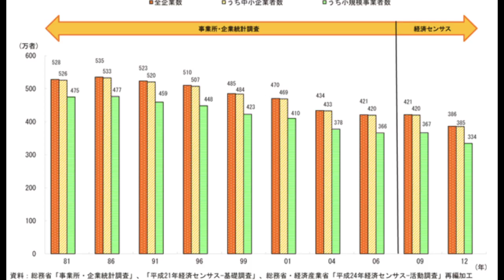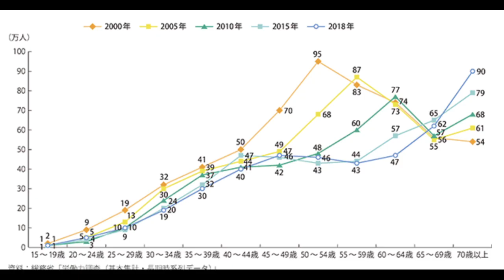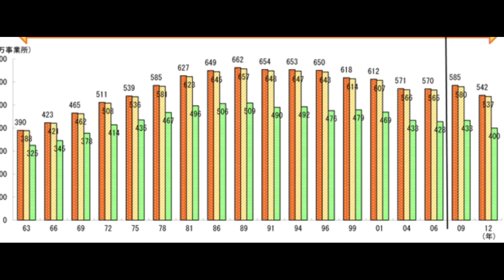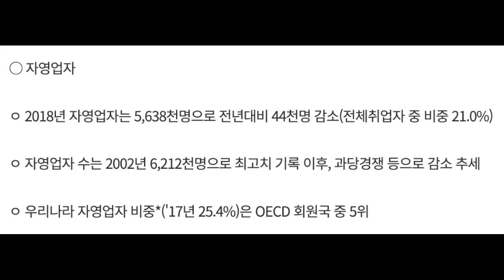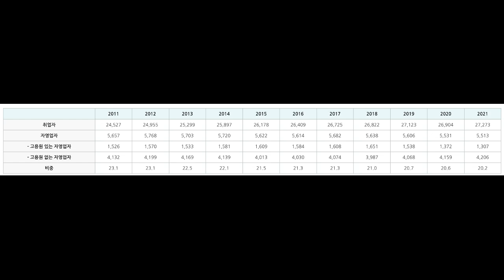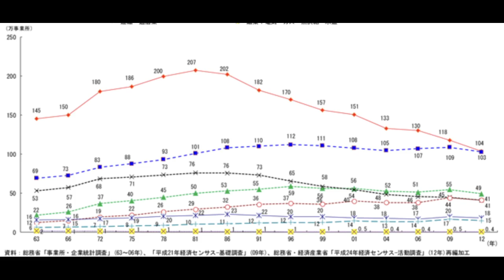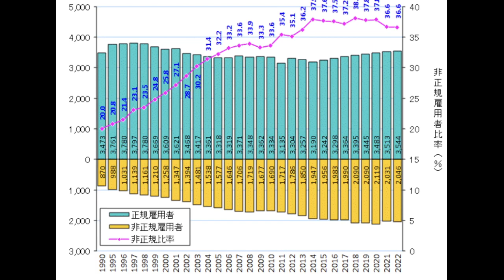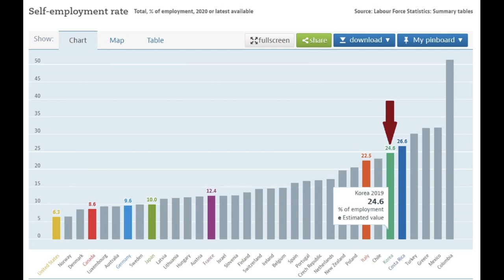회사 힘든가요? 대기업 공기업 귀찮아졌다고요? 그만두고 싶다고요? 나와서 뭐하게요? 자영업은 감소하고 소매업 제조업도 감소합니다. 할게 없어요. 버티세요.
대기업, 중견기업, 공기업, 공무원인데? 일이 싫어졌다.
독립하고 자영업 하고 싶다고요?
정신차려요.
앞으로 자영업은 더더욱 망합니다.
상가 임대 수익?
상가도 더더욱 공실 늘어납니다.

마찬가지로 버블의 정점에서 소매업이 정점을 찍고 감소합니다.
소매 왠만한 것들은 개인이 경쟁력을 가지지 못합니다.

또한 제조업 역시 버블 정점에서 마찬가지로 정점을 찍고 감소합니다.

결국 수축 입니다.
하나하나 고민할 필요없이 자본이 먼저 수축하고 뒤 따라서 인구가 수축하면서 전체가 수축 됩니다.

한국에서 창업하고 사업하고 프렌차이즈 하면서 큰 돈 벌고 사장 소리 듣는건?
2002년 정점을 찍고 2010년 정도까지 끝물이었던 것 같습니다.
이미 수축이긴 하지만
이제부터는 수축의 속도가 매우 빨라집니다.
특히 보호막이 전혀 없는 개인 자영업 영세 소상공인은 소비 불황이 쓸려 갑니다.
그런데 그게 끝이 없다는거에요.
우리는 영원히 수축하니까요.
잠깐 반등만 있을 뿐 우리는 이제 언제 끝인지 모르는 불황으로 진입합니다.
각오 단단히 하세요.

당연히 이제 한국에서는 너무 벌려는 욕심은 내려 놓은세요
번것을 투자해서 더 불리는 것보다는
번 것을 악착같이 지켜낸다는 자세가 더 중요해집니다.

그나마 번 것조차 날리면 다시 일어나기가 점점 힘들어지는 세상이 되어 갑니다.